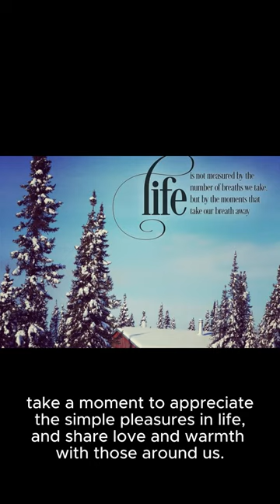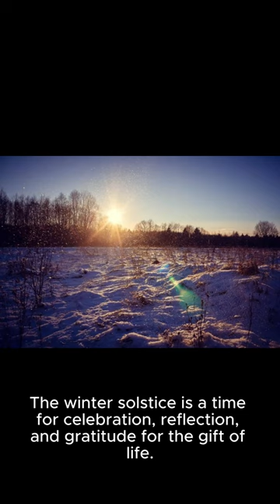"Embracing the Light: Winter Solstice 2023 Celebration"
🌟 Join us in a magical celebration of the Winter Solstice 2023, a moment when the world pauses to honor the longest night and the most radiant day of the year. In this video, we share the beauty and significance of this celestial event, exploring its rich history and the diverse rituals that have marked its passage through time.

🌙 Immerse yourself in the spirit of the season as we come together with friends and family to reflect on the sacred connection between humans and the natural world. Discover the power of slowing down, appreciating simple joys, and spreading love and warmth during this special time.

🔥 As we raise our glasses to toast the Winter Solstice, let's pledge to protect and cherish the delicate moments of life and nature. Join us in this heartwarming celebration, filled with gratitude, reflection, and a commitment to preserving the magic of the Winter Solstice for generations to come.

🌈 Happy Winter Solstice, everyone! May the light within and around you shine brightly. 🌞✨